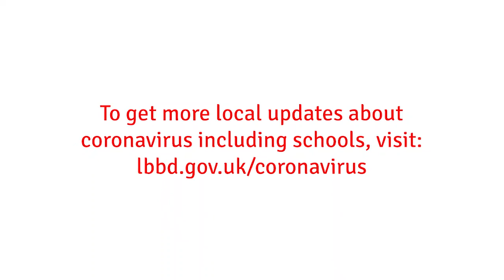Going back to school in Barking and Dagenham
Some of our pupils have already returned to school. Over the past few weeks, our schools have been working hard to ensure the safety of their students and staff. We caught up with some of them to see how they've been getting on…